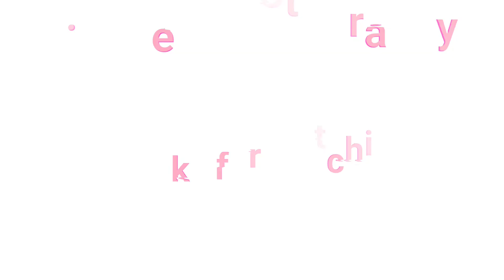First Valentine’s photoshoot - behind the scenes.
I am 3 months into my photography journey and this is my first time doing a valentine’s photoshoot. Enjoy!:)